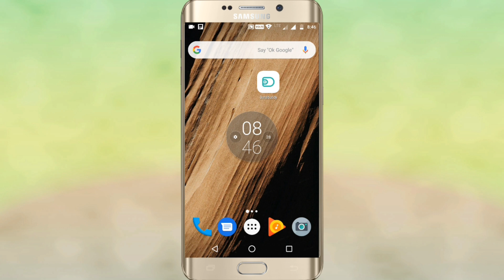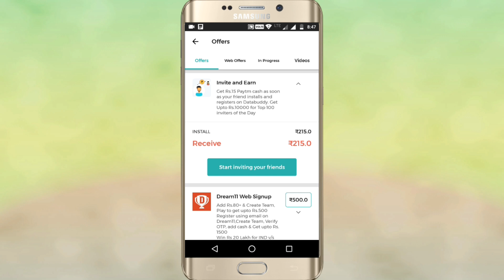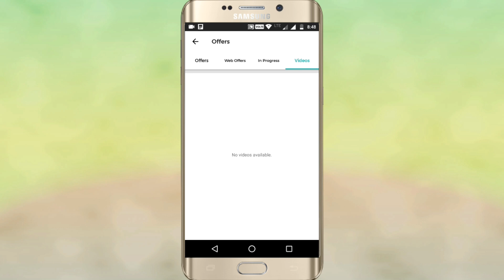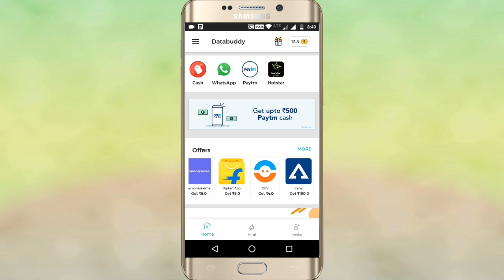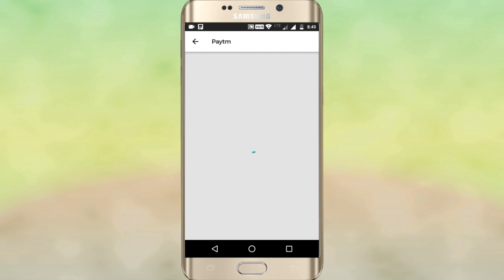Unlimited paytm cash earning app || Paytm money earning apps